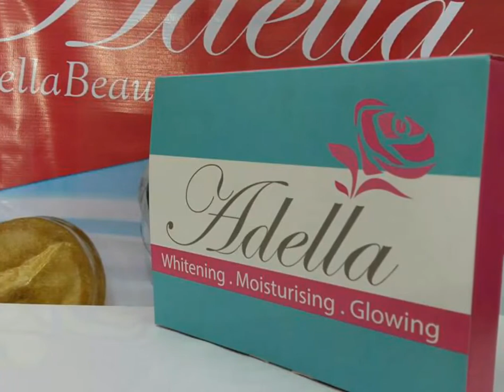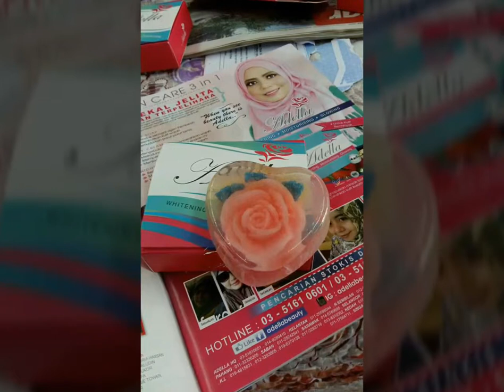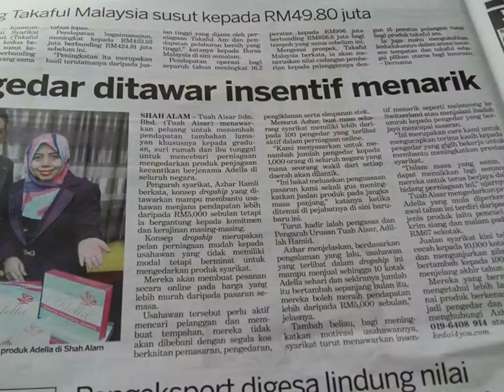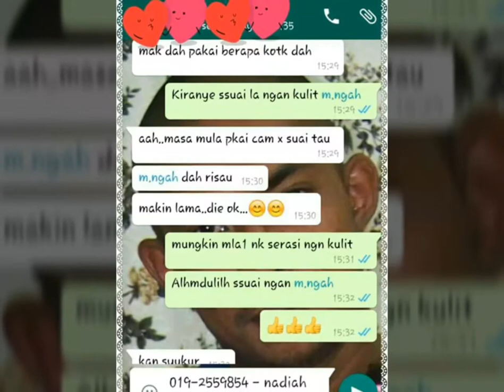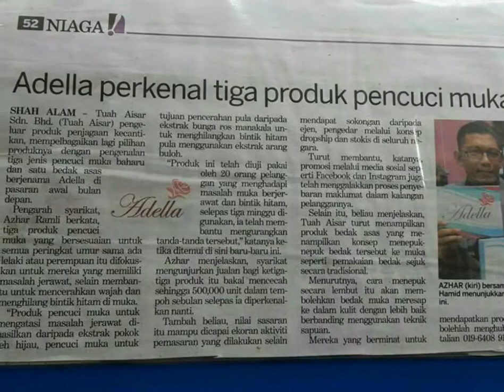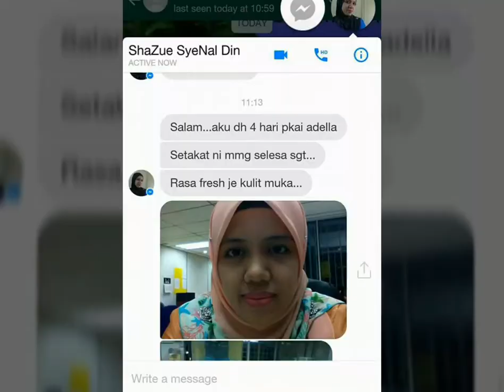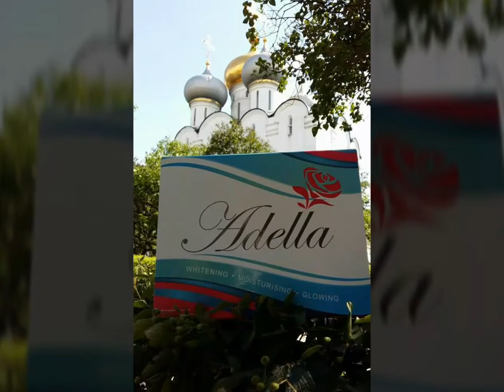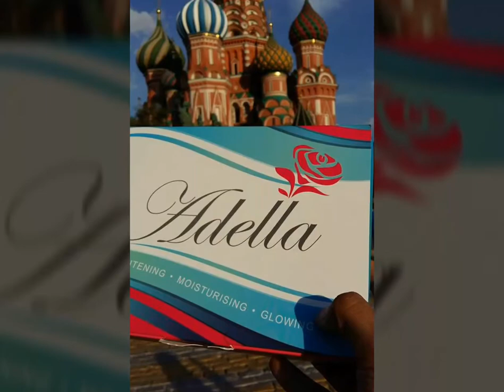Full house song with Adella beauty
Whitening moisturizing glowing